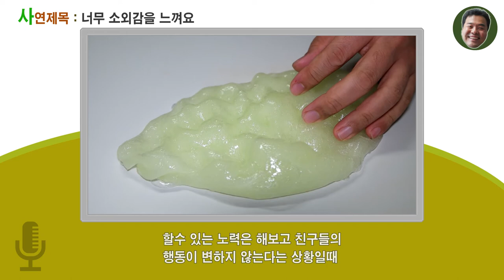42회 너무 소외감을 느껴요../슬라임라디오/사연라디오/아빠가만든액괴[아빠의선물]